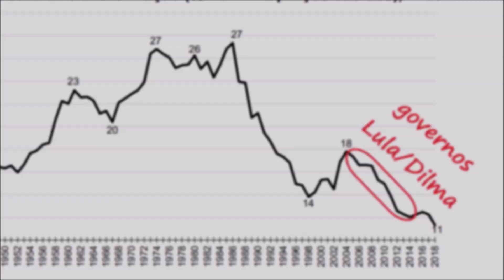LULA É TECH. LULA É POP. LULA É TUDO.